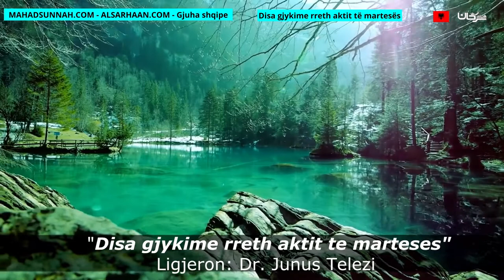Disa Gjykime Rreth Aktit Të Martesës أحكام عقد النكاح